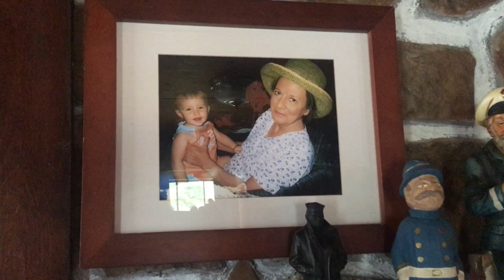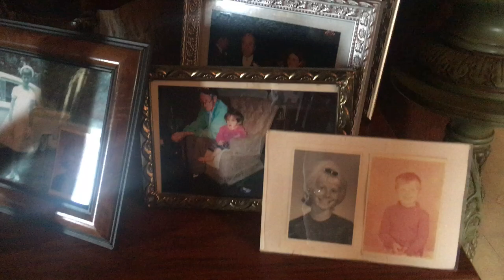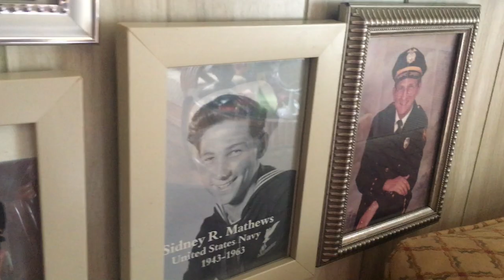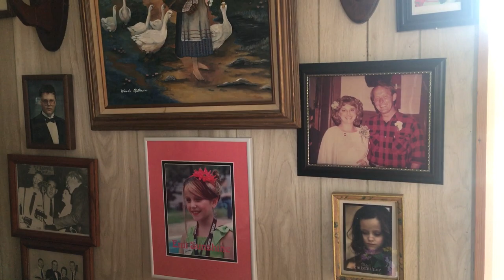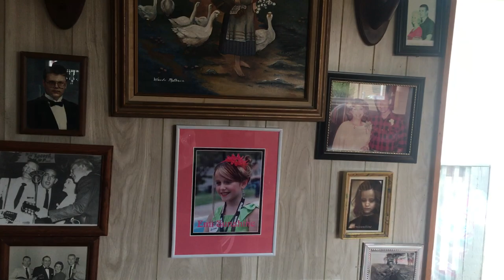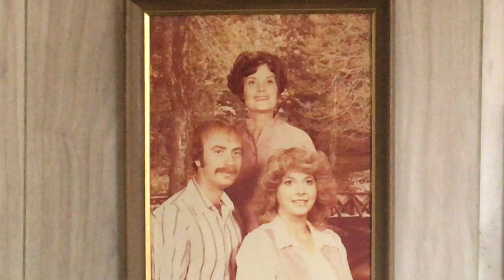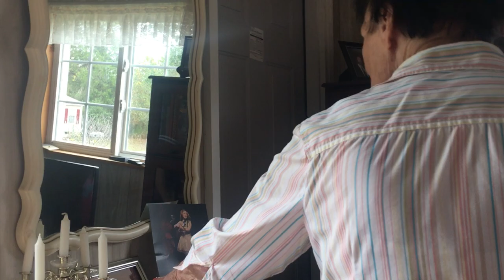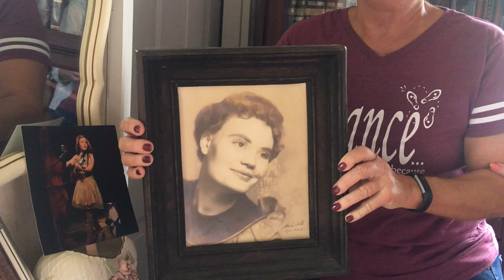Wanda Mathews ( EmiSunshine's Great Grandmother) Part One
A visit with Mamaw Wanda Mathews and a walk through her family home (log cabin) viewing her family photos and paintings that she painted. She was so gracious showing Diana and Eugene Smith, Janet Anderson and myself her beautiful home and paintings. Wanda is EmiSunshine's Great Grandmother.
October, 2019